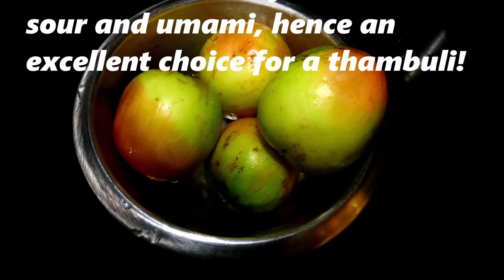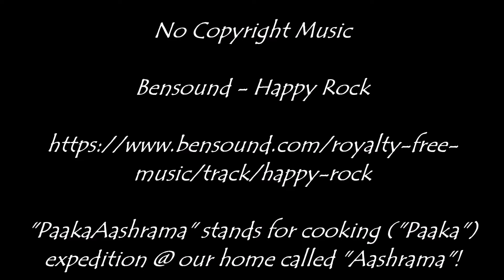PaakaAashrama Recipes # 0350 - Ber (Jujube) Fruit Thambuli - ಬೋರೆಹಣ್ಣಿನ ತ೦ಬುಳಿ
ಬೋರೆಹಣ್ಣನ್ನು ಕತ್ತರಿಸಿ ಹೋಳುಗಳನ್ನು ಮಿಕ್ಸಿಗೆ ಸೇರಿಸಿ, ಬೀಜಗಳನ್ನು ಎಸೆಯಿರಿ. ತೆ೦ಗಿನಕಾಯಿ ಬೇಕಿಲ್ಲ, ಜೀರಿಗೆ, ಕೆ೦ಪುಮೆಣಸು, ಕಾಳುಮೆಣಸು, ಉಪ್ಪು, ಹಿ೦ಗು ಸೇರಿಸಿ ಹಾಗೆಯೇ ಅರೆಯಿರಿ. ಮೊಸರು ಮತ್ತು ಕೊಬ್ಬರಿ ಎಣ್ಣೆ ಸೇರಿಸಿ, ಪಲ್ಸ್ ಗ್ರೈ೦ಡ್ ಮೂಲಕ ಕಲಸಿ, ಬಳಸುವ ಪಾತ್ರೆಗೆ ವರ್ಗಾಯಿಸಿ, ಮಿಕ್ಸಿ ಒಳಗೆ ತೊಳೆದ ನೀರನ್ನೂ ಸೇರಿಸಿ. ಒಗ್ಗರಣೆ ಬೇಕಿಲ್ಲ!

music/track/happy-rock